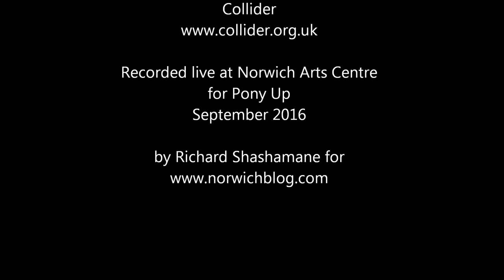Collider - Ghosts, live at Norwich Arts Centre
Collider, live at Norwich Arts Centre for Pony Up